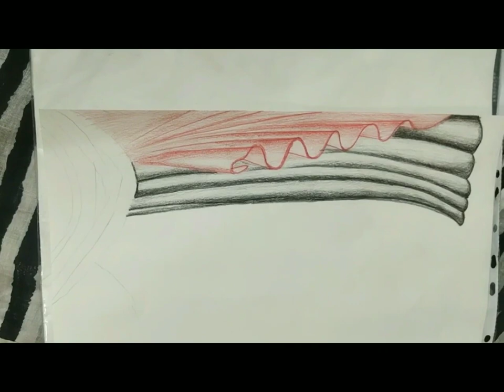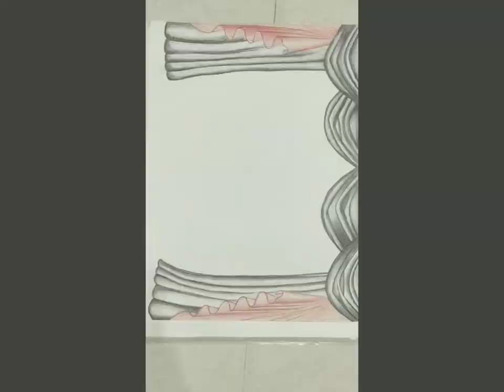Fashion Illustration Tutorial|with background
Finally here we are with a new video, this time a hand-made fashion illustration, I hope you like it.